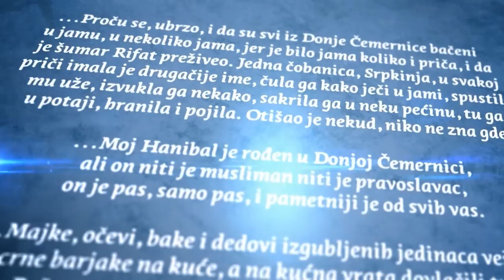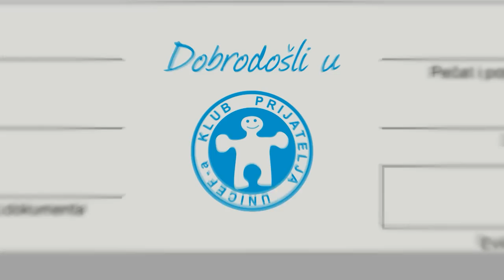N1 Pressing: gost Danica Popović (10.03.2015.)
Gost: Danica Popović, profesorka ekonomskog fakulteta u Beogradu i članica centra za liberalno-demokratske studije

Tema: Gde je Srbija između reformi i populizma? Koliko smo blizu Evropi dvanaest godina nakon ubistva Zorana Đinđića? Da li će nas železara istopiti?

Voditelj: Jugoslav Ćosić